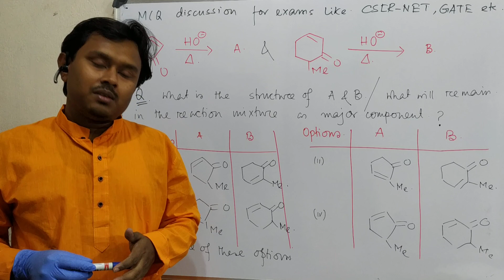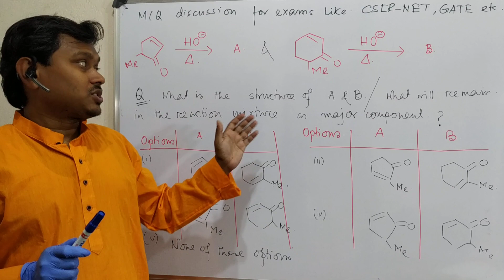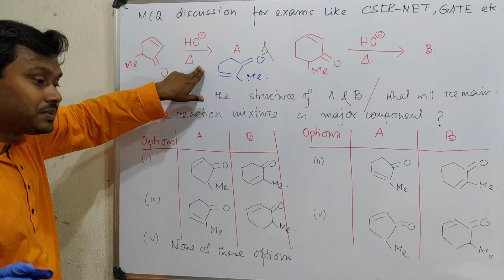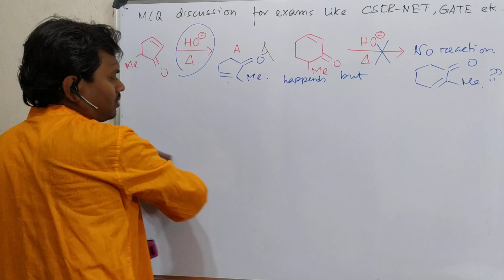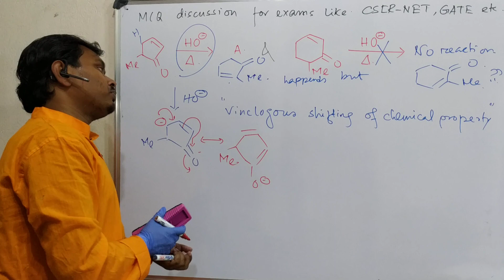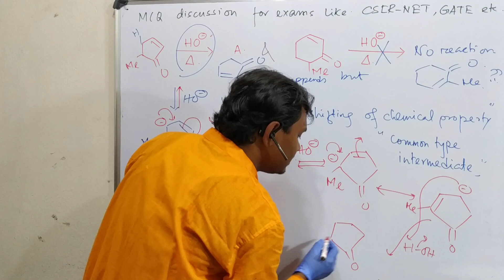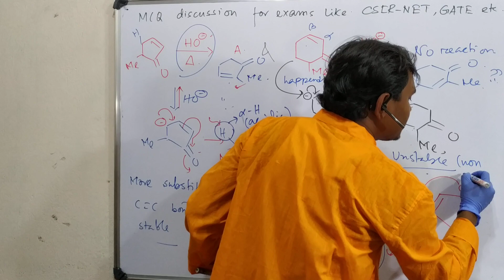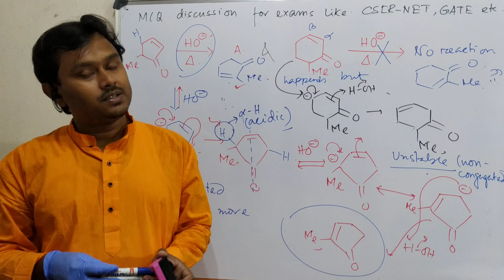MCQ about isomerization of double bond of α,β-unsaturated carbonyl compound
In this lecture, I have discussed a MCQ about isomerization of a double bond of α,β-unsaturated carbonyl compound in the presence of a base (NaOH). I believe such kinds of question-answer discussion may be useful for exams like BS-MS, B.Sc, M.Sc, CSIR-NET, GATE, IIT-JAM, BARC, BHU, DU, SET, etc. or bachelor and master degree equivalent exams in chemistry. Audiences are requested to watch them.

For "Addition reaction on α,β-Unsaturated carbonyl compounds: Basic concept and mechanism.." please click on the link "

For "Boron enolate for preparation of active methylene compounds: mechanism & uniqueness of this reaction" please click on the link "

For "Lithium diisopropylamide (LDA): Properties as a selective and bulky base for Enolate generation." Please click on the link "

For "Chemistry of Vitamin-C or L-ascorbic acid: Basic concept, acidity and redox property as antioxidant" please click on the link "

For "MCQ about K-selectride reduction: For exams like, CSIR-NET, GATE, IIT-JAM, BARC, BS-MS, B.Sc, M.Sc." please click on the link "

For "MCQ about isomerization of double bond of α,β-unsaturated carbonyl compound" please click on the link "